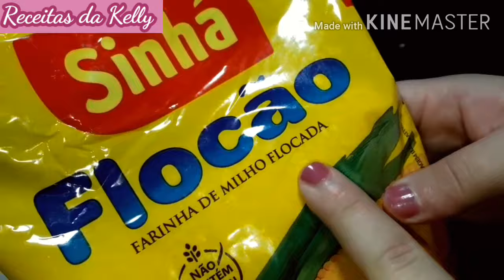CUSCUZ NORDESTINO FEITO NA PANELA SEM CUSCUIZEIRA O FAMOSO 40 DO NORDESTE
Oi meus lindos e minhas lindas e a receita de hoje vai ser um quarenta Nordestino que fica delicioso espero que vocês gostem.

Parceria Direct Instagram.

Ingredientes
200 ml de água
Sal
2 colheres de sopa de manteiga
Flocão de milho